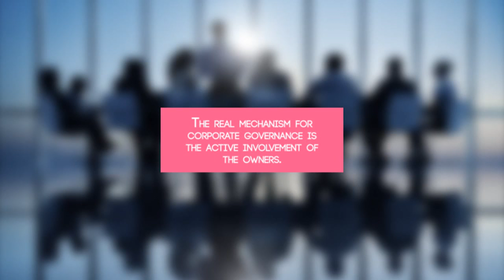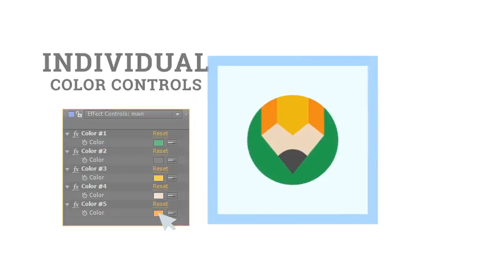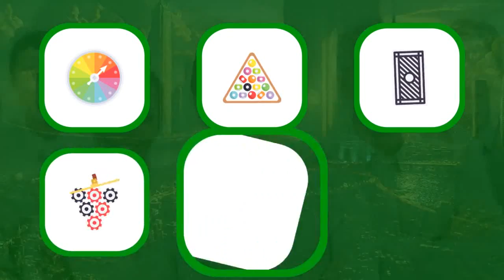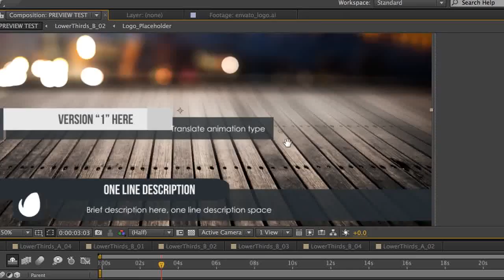Circle Glitch Logo - After Effects Template | Mega Pack +10 items